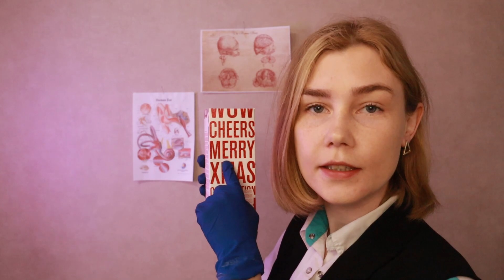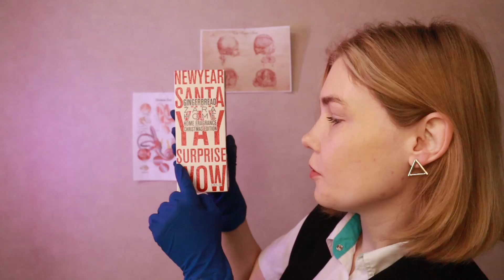😵ASMR MEDICAL EXAMINATION WITH WRONG TOOLS (NERVE,EAR,NOSE,EYE,MUSCLE)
In this ASMR video you will have a medical examination with the wrong instruments.